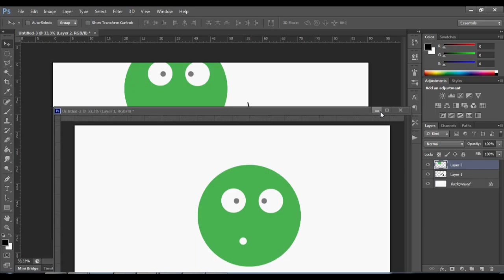Tiny Tuts Photoshop - Drag layers between files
Question: How do I copy layers between my different projects in photoshop?

Author: Iulian Popa
Sites: